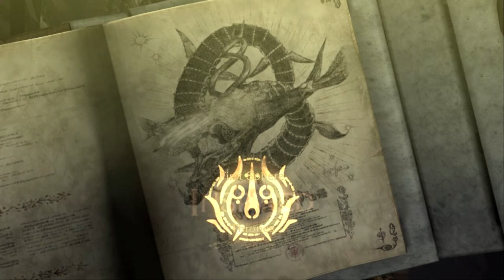Bayonetta Playthrough Part 6 Jeanne 2 Boss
this level always gets me. I actually died once to that stupid platforming section, but the fights in this level wear me down quite a bit normally. it gets to the point where i can barely get through it without dying at least once.